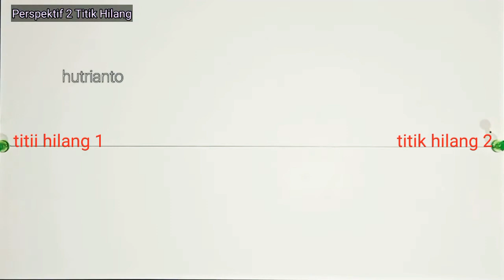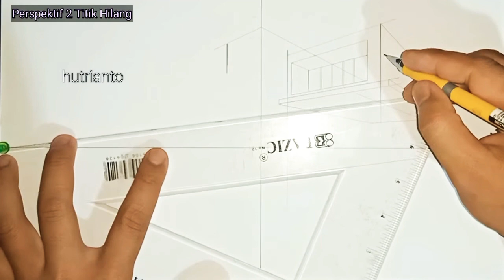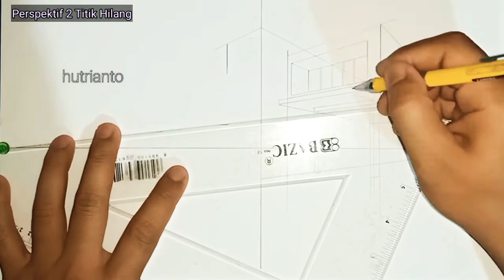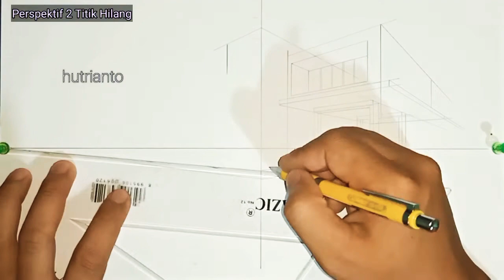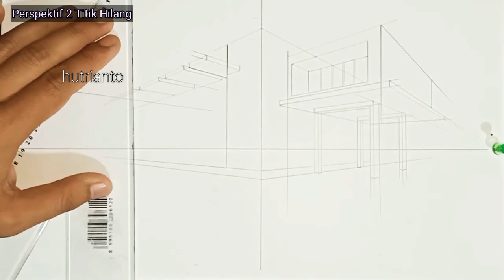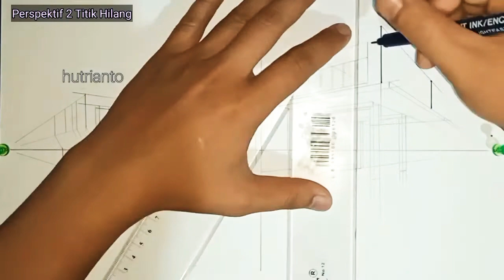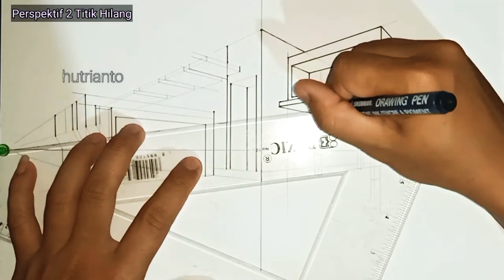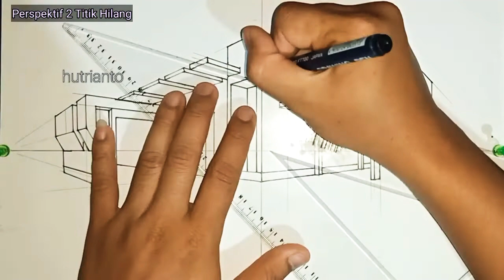Arsitektur 33 - Cara Menggambar Perspektif Rumah Modern •|| Gambar Teknik